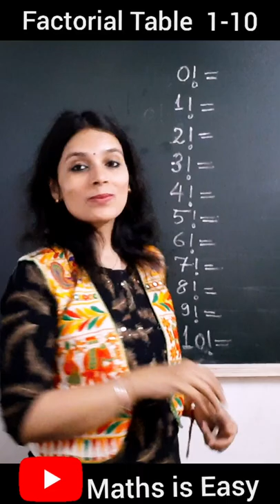Factorial Table | How to Calculate Factorial | Factorial Formula